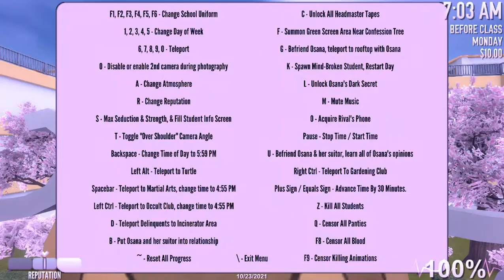Yandere Play as new Saki Miyu+dl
Hair model by derpypixelz